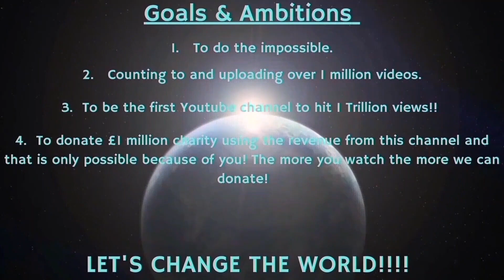Counting to ONE MILLION!!, This is Number 89,040